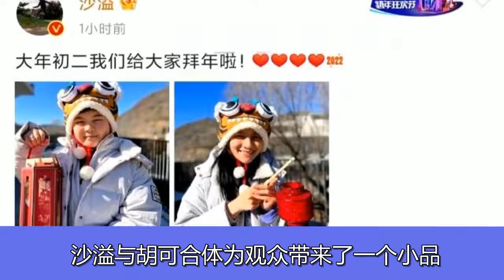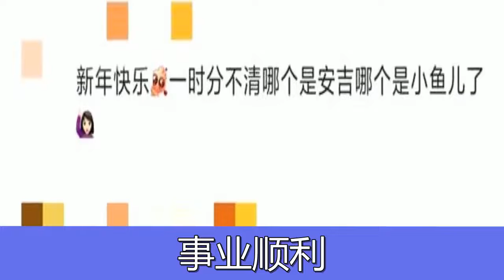沙溢一家戴虎头帽拜年，俩儿子像双胞胎分不清，胡可笑到眼睛消失